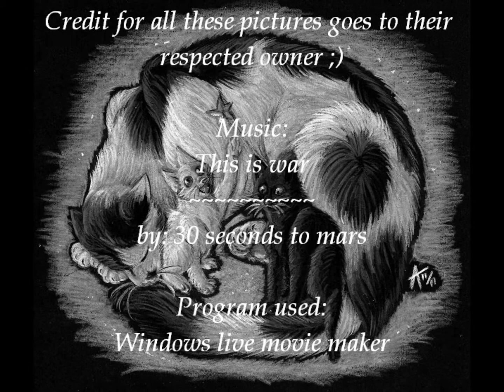~This Is War~